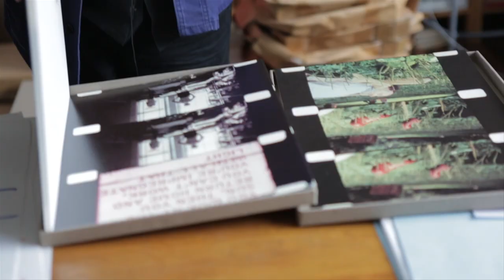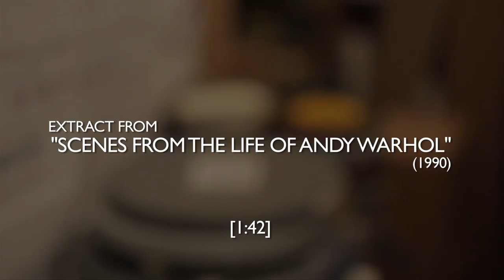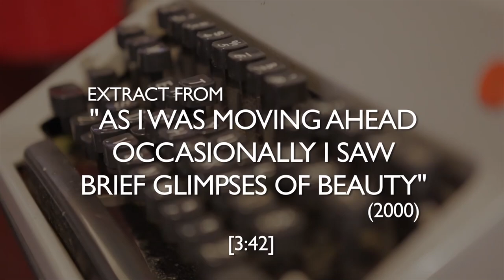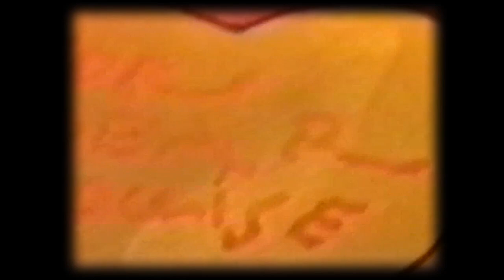Jonas Mekas - In Focus - The Artist's Studio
An interview with filmmaker, poet, artist and film critic Jonas Mekas.

ArtIsForYou20

This program serves as an introduction to the work of Jonas Mekas,  renowned co-founder of Anthology Film Archives. In his films, he strives to capture the essence of fleeting, ordinary moments - the poetry of everyday life. Now 89, he still films every day, and he never throws anything away. Over time, he has amassed an extensive archive of both film and video, which he edits into lyrical, diaristic films and also re-prints as photographic artworks. In this interview, he explains why and how he films, and shows us around his home and workspace.

Released alongside major presentations of his work at the Serpentine Gallery, BFI Southbank and Centre Pompidou, this exclusive interview with Jonas Mekas was shot in October 2012 in the Brooklyn loft where he lives, works and stores reels 60 years worth of film and video footage.

The piece features excerpts from the following films:
Walden (1969)
Scenes from the Life of Andy Warhol (1990)
This Side of Paradise (1999)
As I Was Moving Ahead Occasionally I Saw Brief Glimpses of Beauty (2000)

A Letter from Greenpoint (2004)